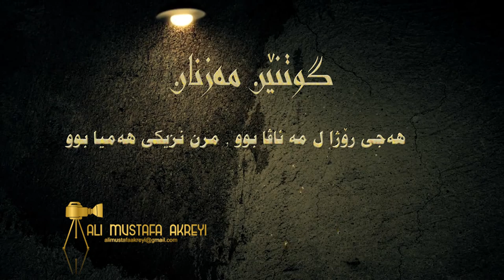گوتنين مه‌زنان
ali mustafa mehemed ali
15 / 10 / 2015
akre